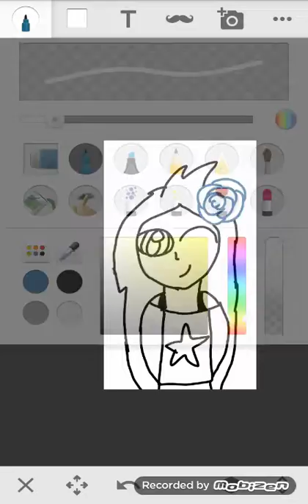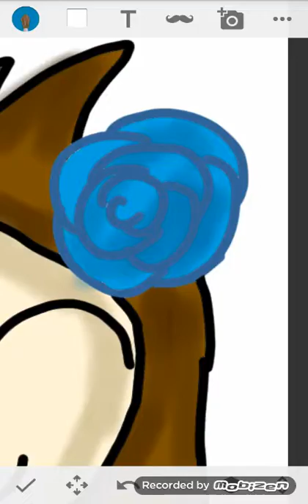SpeedPaint Для Corni Paw